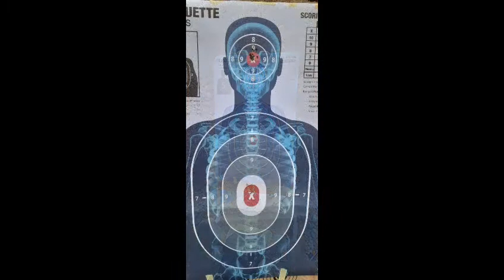Matthews Area Outing